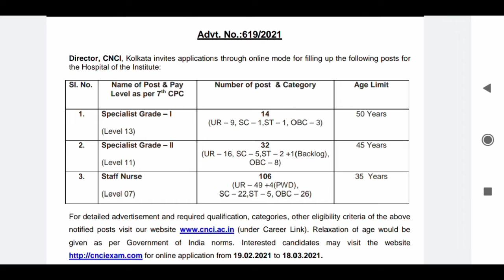LATEST PERMANENT STAFF NURSE VACANCY IN CHITTRANJAN CANCER HOSPITAL KOLKATA